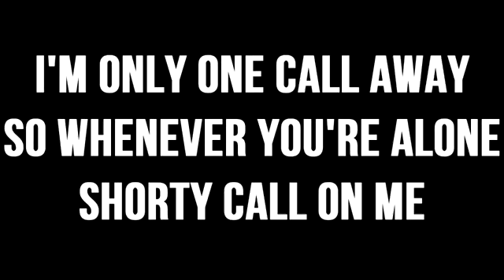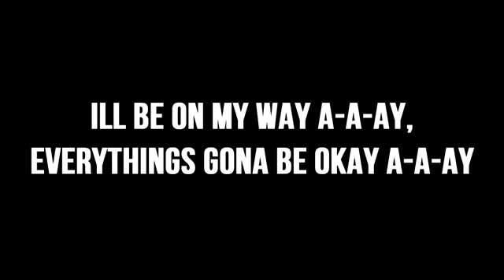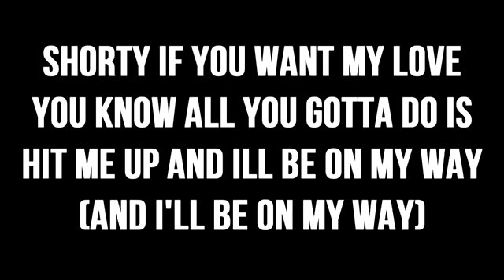ON MY WAY - ILLiJah (lyrics)